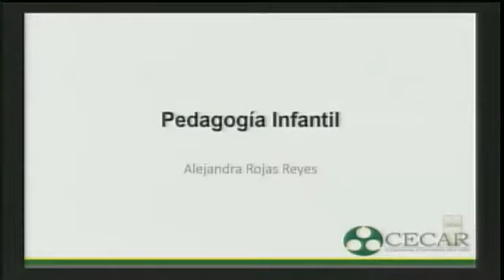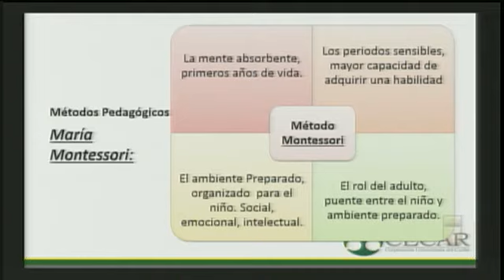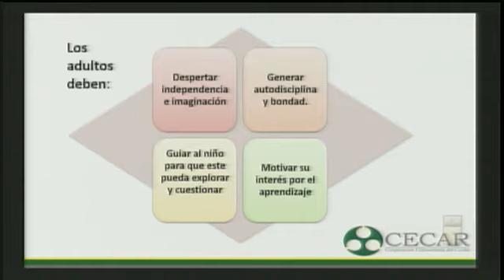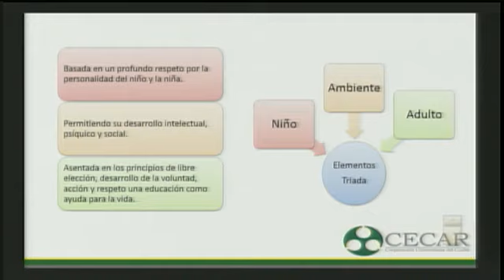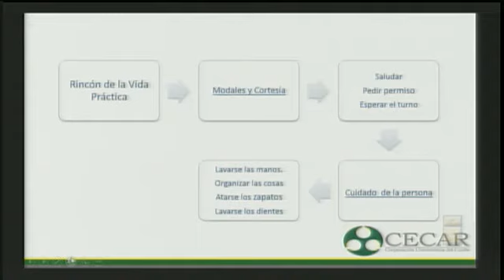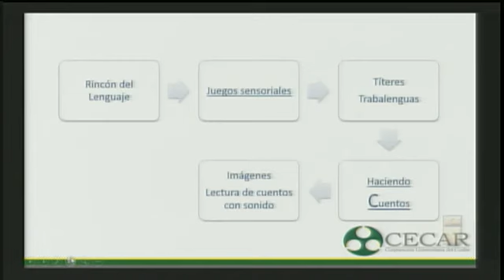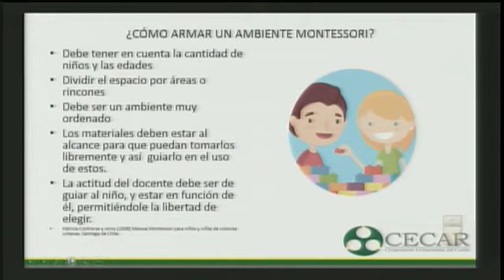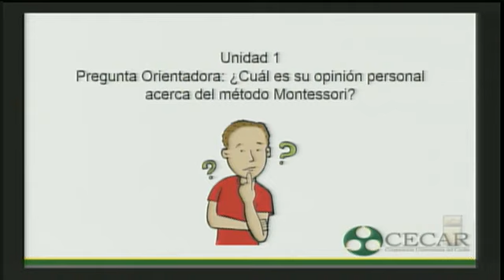PEDAGOGIA INFANTIL ALEJANDRA ROJAS 10-11-2018